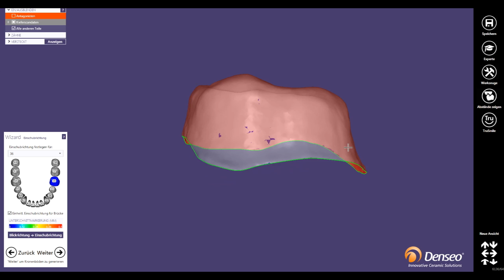Exocad TUTORIAL 2017-3 - VORSCHAUVIDEO - Erste Schritte und Tastenkombinationen (Denseo)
Exocad 2017-3  Erste Schritte und Tastenkombinationen (Denseo)
Michael Anger erklärt am Beispiel einer Einzelkrone auf Zahn 36
die ersten Schritte in der Modellationssoftware mit hilfreichen
Tastenkombinationen
Referent : Michael Anger
Länge 16:58
Version : 6136